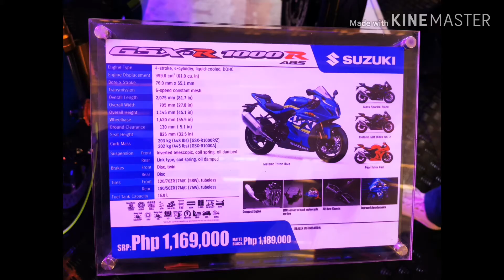Philippines Moto heritage Weekend 2019 🇵🇭